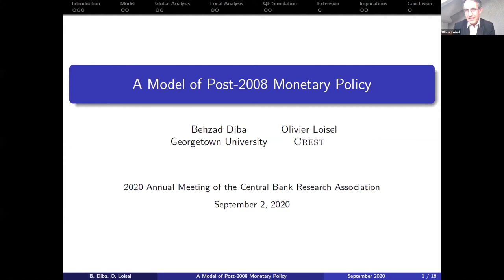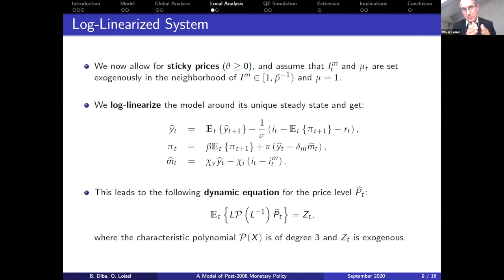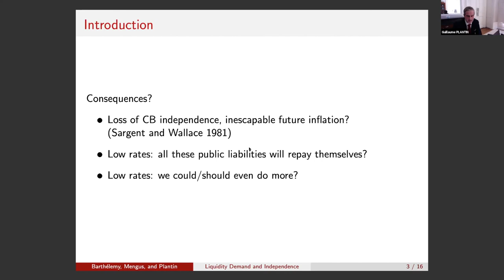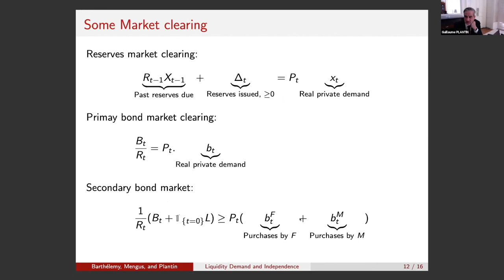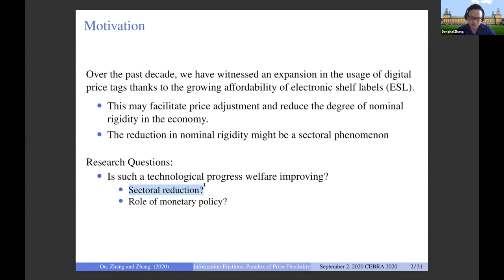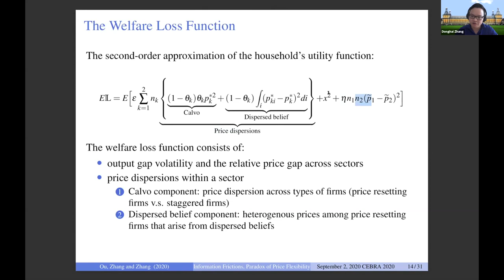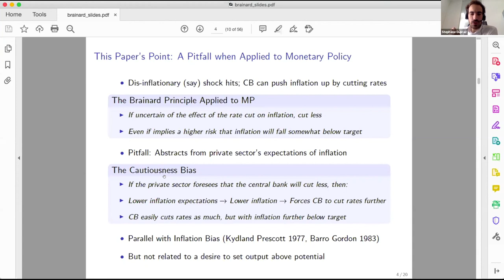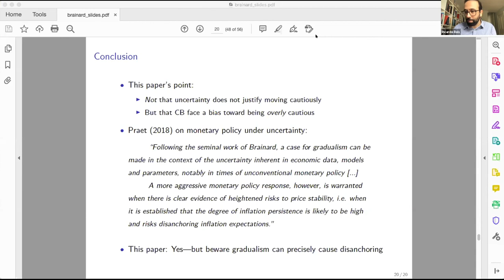"CEBRA20 - Session 17 Monetary Policy, Frameworks and Communication, organized by the CfM at LSE"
CEBRA's 2020 Annual Meeting at LSE & Bank of England

This session was organized by the Center for Macroeconomics at the London School of Economics and Political Sciences.

Parallel Session 1: Monetary Policy, Frameworks and Communication, Session 17: The Future of Inflation Targeting

Chair:            Ricardo Reis (LSE)
                      Wouter Den Haan (LSE)

Speakers:    Olivier Loisel (CREST)
                      "A Model of Post-2008 Monetary Policy"
                      by Behzad Diba & Olivier Loisel

                      Guillaume Plantin (Sciences Po and CEPR)
                      "Public Liquidity Demand and Central Bank Independence"
                      by Jean Barthélemy, Eric Menges & Guillaume Plantin

                      Donghai Zhang (University of Bonn)
                      "Information Frictions, Monetary Policy, and the Paradox of Price
                       Flexibility"
                       by Shengliang Ou, Donghai Zhang & Renbin Zhang

                      Stéphane Dupraz (Banque de France)
                      "A Pitfall of Cautiousness in Monetary Policy"
                      by Stéphane Dupraz, Sophie Guilloux-Nefussi & Adrian Penalver